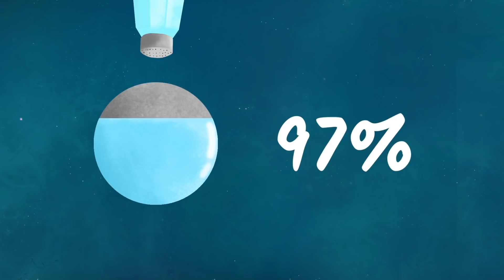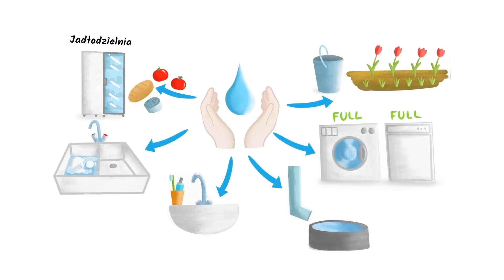Inflacja prawa - czy mamy z nią do czynienia w Polsce? Aleksander Jakubowski i Łukasz Warzecha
Jaka jest jakość prawa w Polsce? Czy mamy do czynienia z inflacją prawa? Gościem Łukasza Warzechy w “Polska na Serio BIZNES” jest dr Aleksander Jakubowski.

Aleksander Jakubowski jest doktorem nauk prawnych Katedry Prawa i Postępowania Administracyjnego, Wydziału Prawa i Administracji Uniwersytetu Warszawskiego. Działa jako radca prawny, wieloletni asystent sędziego Naczelnego Sądu Administracyjnego, stypendysta Narodowego Centrum Nauki.